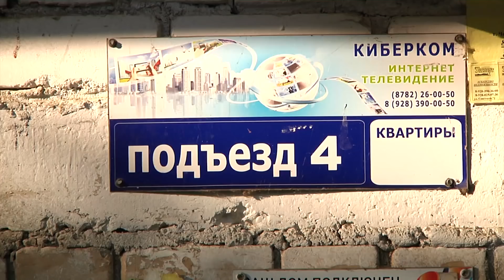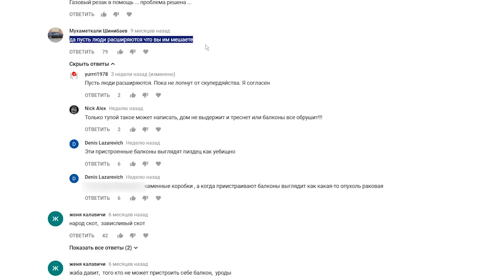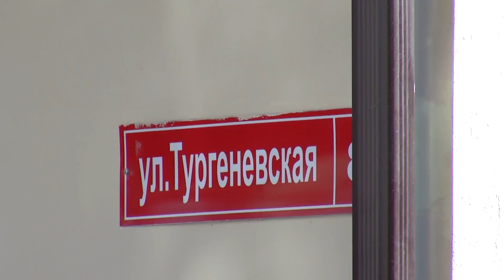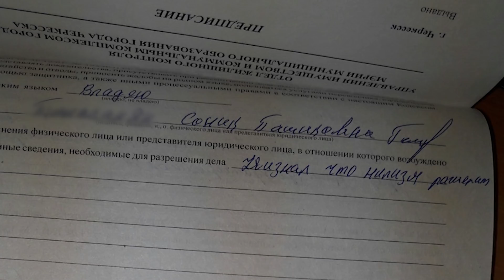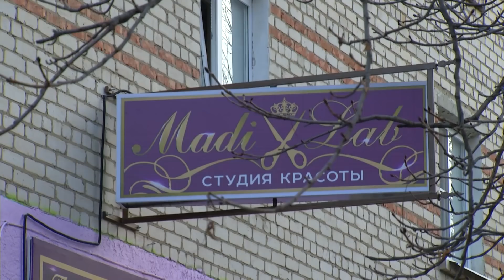Расширенные балконы Черкесска пойдут под снос?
В ближайшее время депутаты Государственной думы Российской Федерации должны принять поправки к Федеральному Закону, согласно которым ужесточается наказание за самовольное производство работ по реконструкции, увеличению в многоквартирных жилых домах пристроек, балконов, лоджий. Наш корреспондент Артур Мхце выяснял, насколько серьезным может оказаться это новшество для жителей Черкесска.